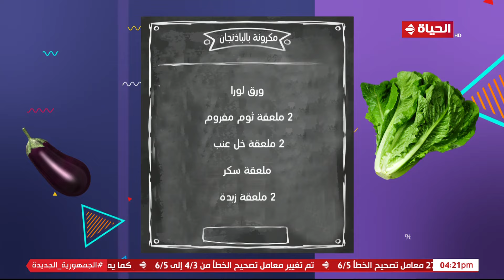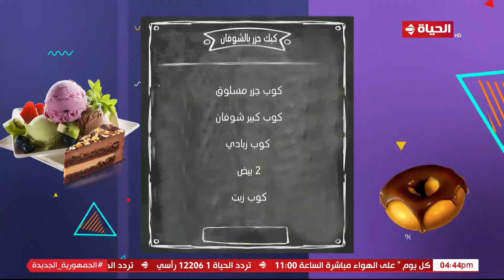4 شارع شريف - شريف مدكور | السبت 11 مايو 2024 - الحلقة الكاملة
4 شارع شريف - شريف مدكور | السبت 11 مايو 2024 - الحلقة الكاملة